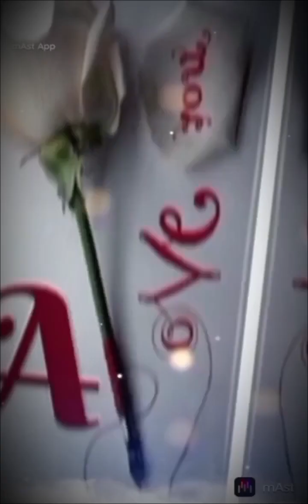10 April 2024✨🍁🥰😘😍....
alpha live youtube 5 Top 🍀 hot letter💗💗Name letter.. wait for end...

ytshorts keywords.
bola Editor.
VENDY YADUWANSHI.
Ramkishan-5mh2s
sreading Gyan...
views. alpha live youtube funnyshort 5 Top name letter💗💗Name letter.. wait for end... treading.